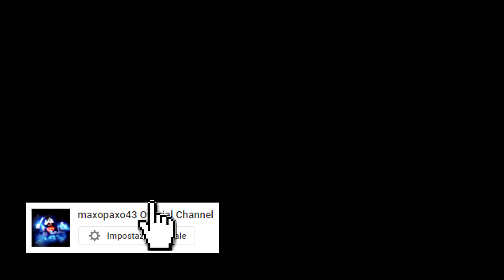Super Magical Chest Opening - CCEZIONALE! - +Blue Screen #7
Vedilo in 1080p 60fps
Link Utili:

Vuoi Contribuire con una piccola donazione? Grazie :D

Ip teamspeak3: Vi aspetto sul nostro ts Ts.Soyoustarting.com:10102 Oppure ts36.freets3.net:10453

Preferisco Hitbox